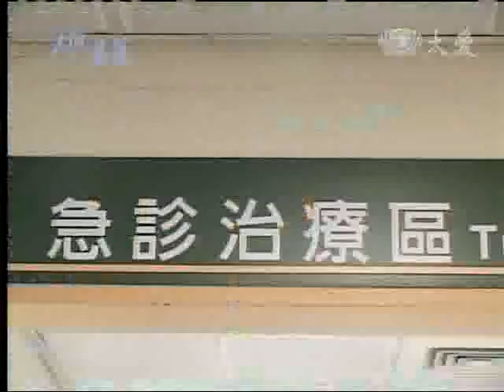20111219《人間菩薩》屏東潮州--賴松勇 (1958)